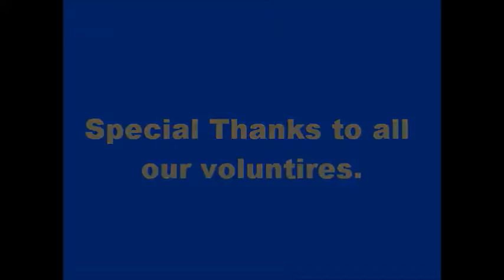Pompano Piranhas Santa Claus Swim Meet 2011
This is the video from the 2011 Santa Meet in Pompano. The Goodyear Blimp is overhead, Santa arrives in a Helicopter, and Santa also Swims a 25 yard race against 8 & Under children.